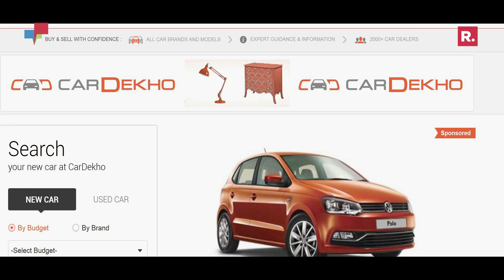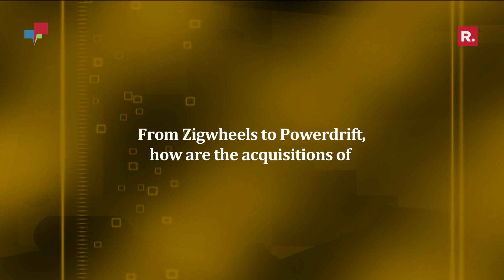Engage with GirnarSoft CMO Gaurav Mehta - Part I